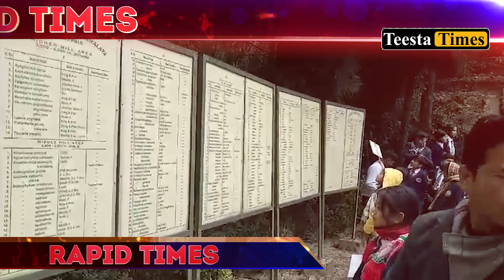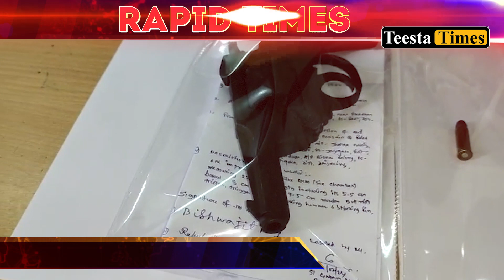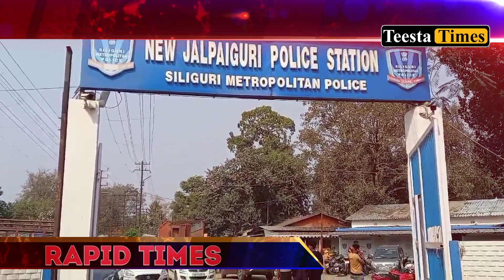Rapid Times - Highlights from the Hills | North Bengal | Sikkim (24.02.2024)